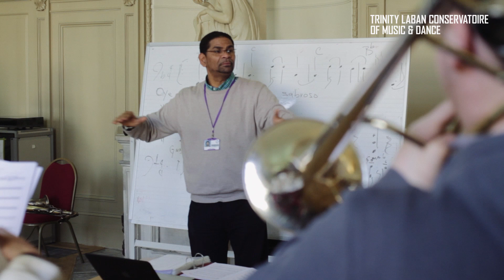What is CoLab?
Joe Townsend (CoLab creative producer) introduces CoLab and explains it's importance in a 21st century conservatoire.